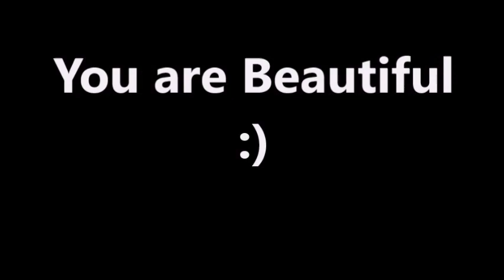Game fowl Rooster flapping his wings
Game Fowl Rooster flapping his wings over and over again!
White claret rooster flapping his wings.
Roosters flapping wings.